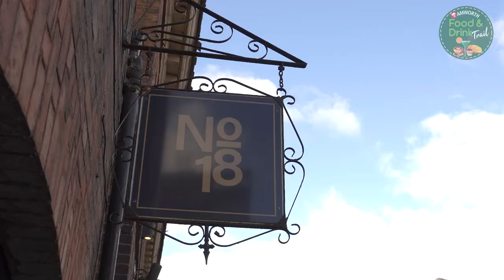Tamworth Food & Drink Trail - No.18 Coffee House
Take a look at No.18 Coffee House - one of the businesses that are being featured in Tamworth's Food & Drink Trail.